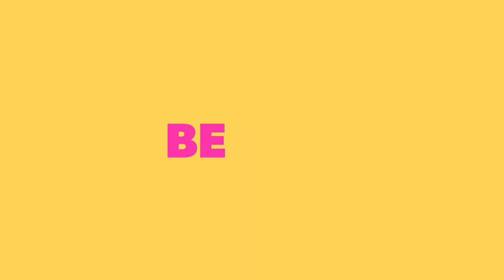Sairam Govinda Pathak 8 thaar Salami 2019 | साईराम गोविंदा पथक ८ थर सलामी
Sairam Govinda Pathak 2019 Dahikala Utsav
All cinematic shots were shoot by MIA1 smart phone
If you like the video so please